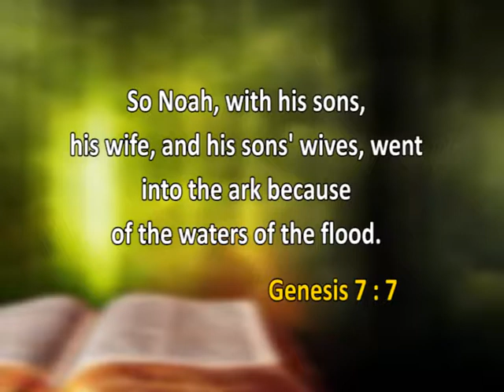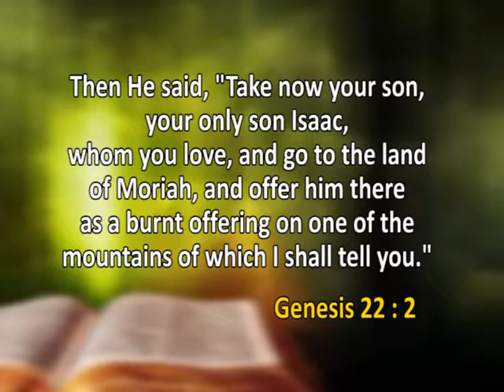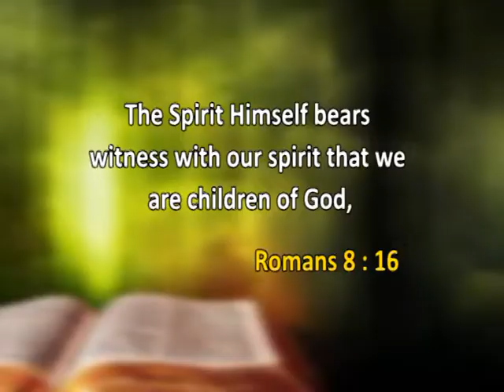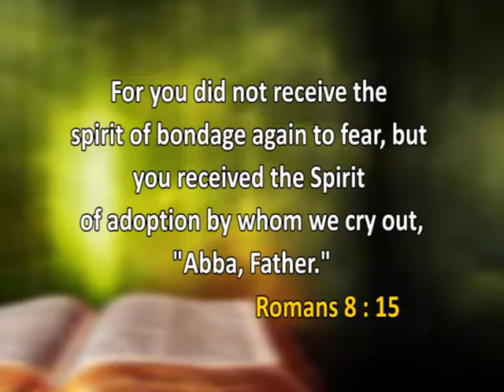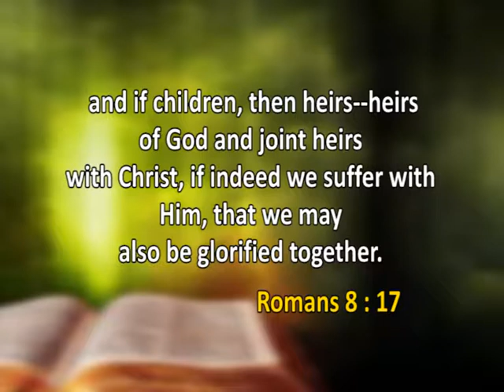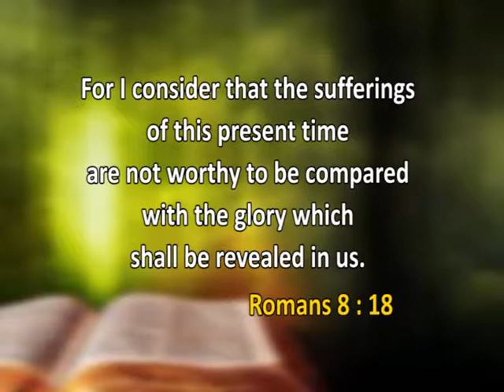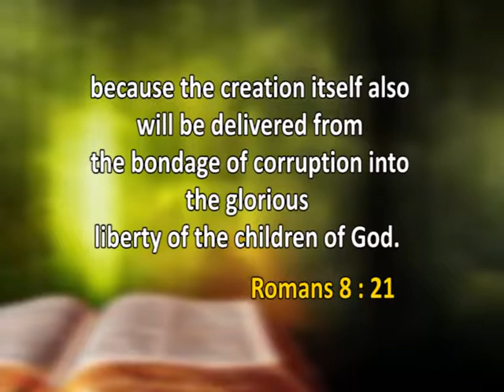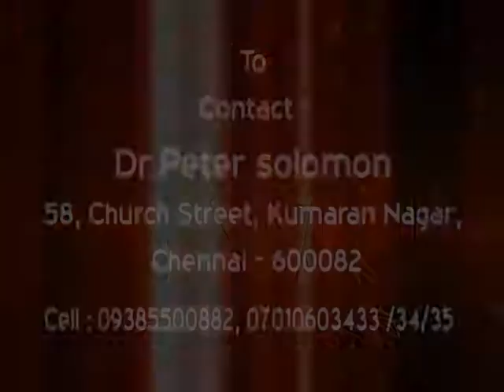Bible Hour - English - Romans 18